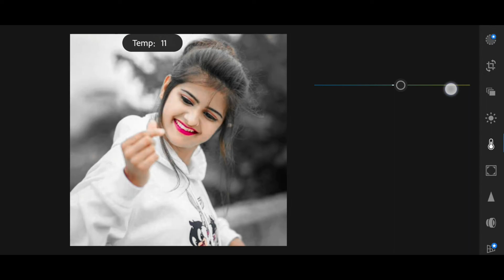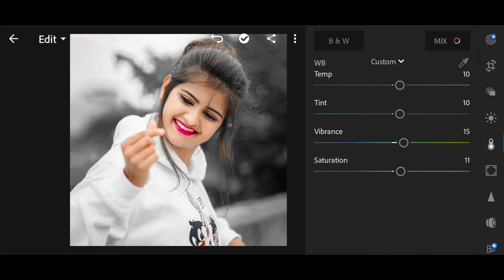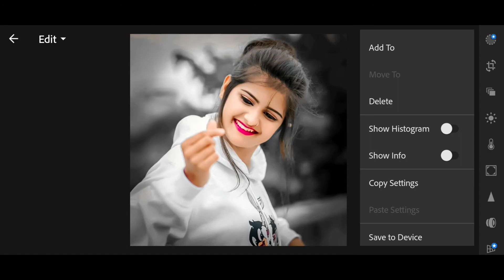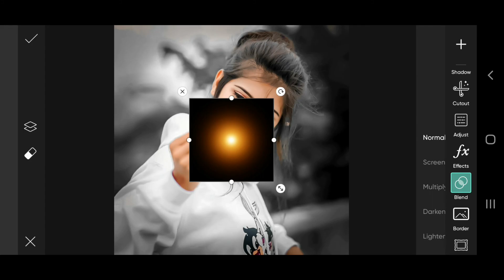Lightroom Photo editing tutorial | Lightroom face smooth editing | Lightroom edit Background Change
lightroom photo editing black and white
lightroom photo editing bike
lightroom photo editing background blur
lightroom photo editing best
lightroom photo editing copy paste link
lightroom photo editing colour
lightroom photo editing chehra saaf
lightroom photo editing course in hindi
lightroom photo editing car